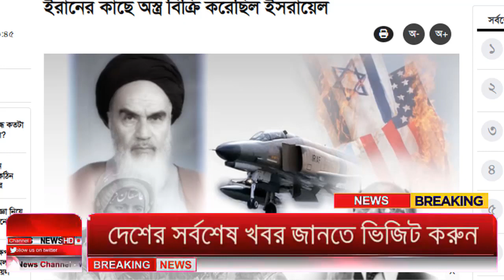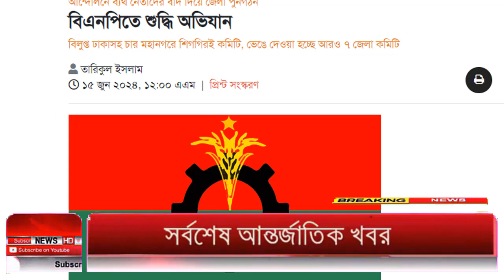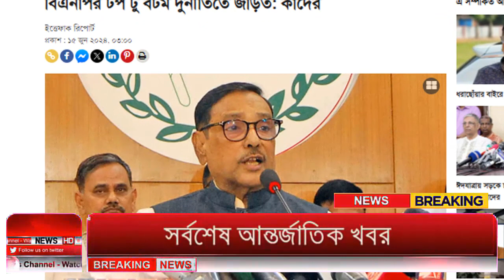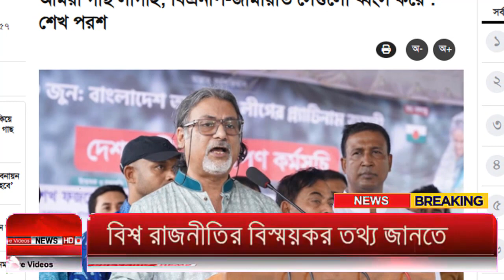Ajker Bangla Khobor 15 June 2024 | Bangladesh Letest News | How to News | Bangla News Today